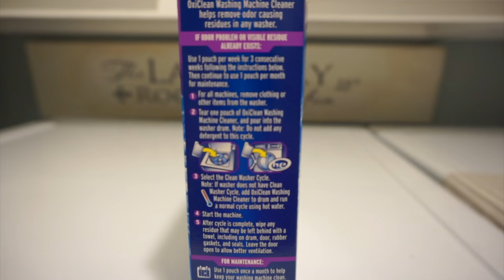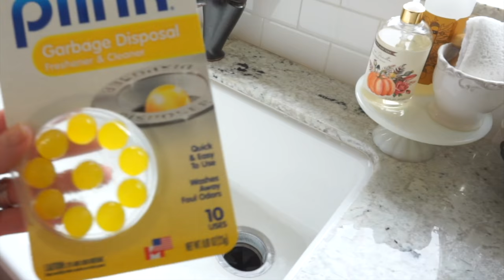CLEAN WITH ME | FALL CLEANING MOTIVATION | CLEANING TIPS | FARMHOUSE KITCHEN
Todays video is a clean with me. As requested by a subscriber, I will show you how I clean my washing machine.  I will let you know what a few of my favorite cleaning products are, as well as a few recommendations. I always get asked about the music I use, so that will be listed below. I hope this video brings you tons of cleaning motivation!

You can’t break my heart
Young stupid and in love
Don’t need anyone else
Without her

One of my most popular videos is my home tour.

The master bedroom is candlestick silver by sherwin Williams
My jade coffee mugs are from Walmart, they are by pioneer woman.

O-Cedar Mop and Bucket
Ninja Coffee Bar